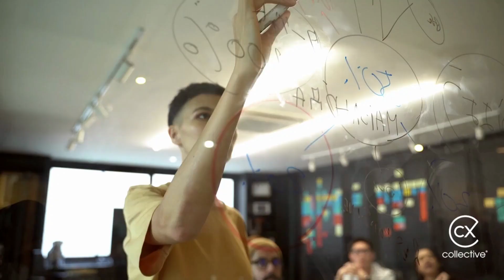010: SOPs: The Secret Sauce You Never Knew You Needed (But Seriously, You Do) with Adi Klevit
Alright folks, get ready for the ultimate podcast on SOPs: "The Secret Sauce You Never Knew You Needed (But Seriously, You Do)." Join us as we take a deep dive into the wonderful world of documentation with none other than the expert herself, Adi Klevit of Business Success Consulting Group. Trust us, this is one episode you don't want to miss!